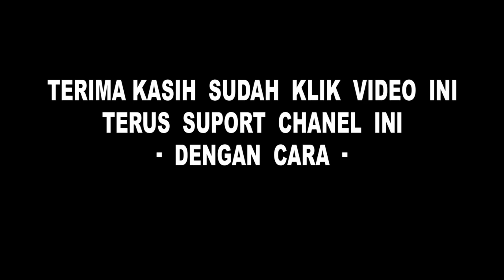BABAK NDADI TAYUB TSSM